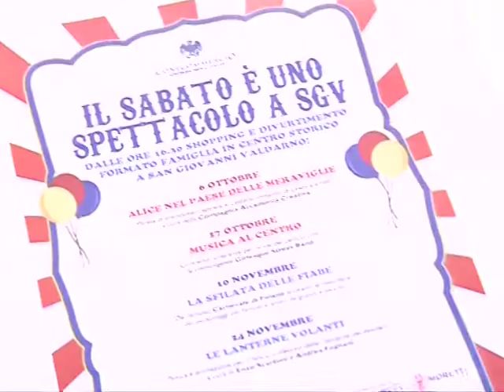sabato sgv 6 ott